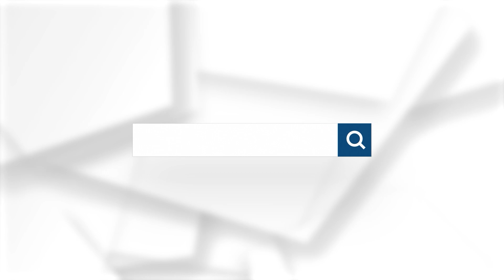Thailand Election: Chart Pattana Kla focus is rebuilding economy, says Korn | The Nation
Chart Pattana Kla Party’s aim is to tackle Thailand’s economic problems to boost people’s quality of life, party leader Korn Chatikavanij said on Monday.

He was speaking to reporters at the Bangkok Youth Centre in Din Daeng where his party’s 33 Bangkok MP candidates were registering for the upcoming elections.

Korn also said that apart from having economic experts, the party has also devised policies to generate revenue for the country.